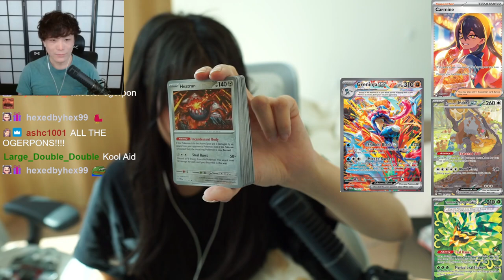Sykkuno flirting with Miyoung?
Follow Sykkuno!